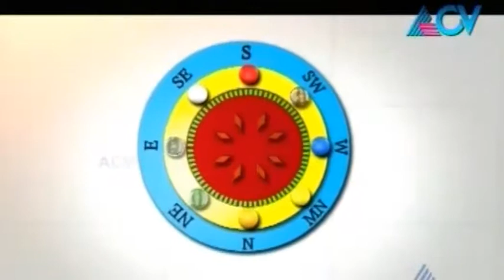Swapnakoodu Season 6 : Vadakeparampil Veedu - Kottayam | 17th April 2015 | Highlights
This episode of Swapnakoodu features Vadakeparampil Veedu - Kottayam.Swapnakoodu is a house-based show aired on ACV Channel. Swapnakoodu selects a house in Kerala and analyses various features of it.